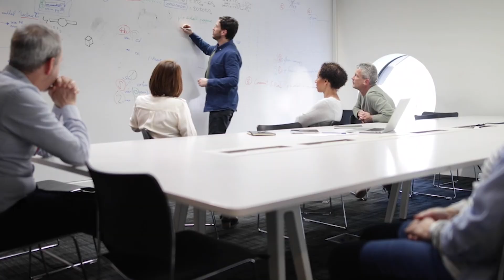James Webb Telescope JUST REVEALED 3I/ATLAS on Direct Collision With Mars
The James Webb Telescope has just unveiled shocking news — the interstellar comet 3I/ATLAS is on a direct collision course with Mars. What could this cosmic event mean for the Red Planet and our understanding of the universe?